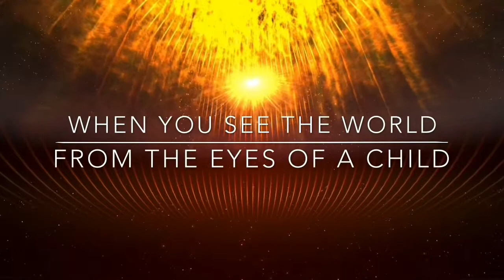PROJECT BRAVE BOOK REFLECTION - TURTLE IN A TREE